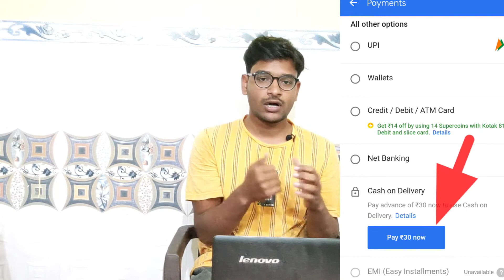|Flipkart Cash On Delivery Not Available🔥|8 November 2021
Namskar Dosto 🙏
Dosto aapko Aaj is video me mai bataya hu Flipkart ke bad Update ke bare me jo ki Cash On Delivery se releted hai..

Namaskar Dosto 🙏
Is video me aapko dekhe ko milega best Theme app ke bare me Jise Download kr lene ke bad aapki mobile ki look pahle ab kafi futuristic dikhega.

Your Queries 💥